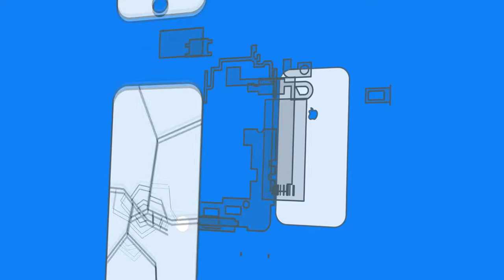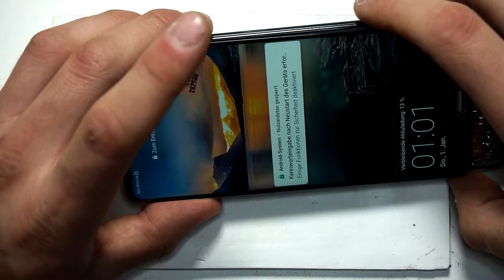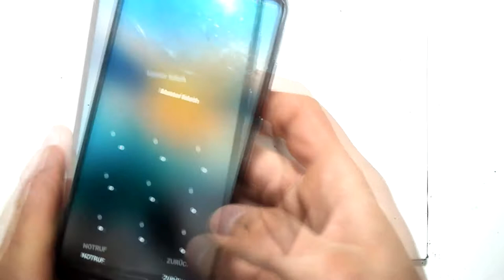Huawei P20 Display Glass Replacement Repair - 2020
How to Repair Huawei p20 LCD -  Repair and Fix it yourself

►Repairkit/ set◄
★ Repair set (professional)
★ Repair set (beginner)

►► SOCIAL MEDIA ◄◄

►►My support ◄◄

►►EMPTIONS ◄◄

--Tools--

★ Repair set (professional)
★ Repair set (beginner)
★ SMD Solder (hot air)
★ Soldering Irons
★ Heating plate (with vacuum)
★ T7000 glue
★ Uv glue

►► Tutorial requests ◄◄